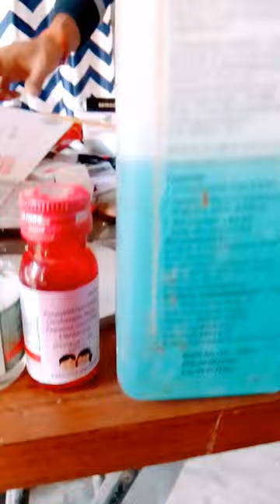harishshorts 3dprinting @bkvloges82 waterpump